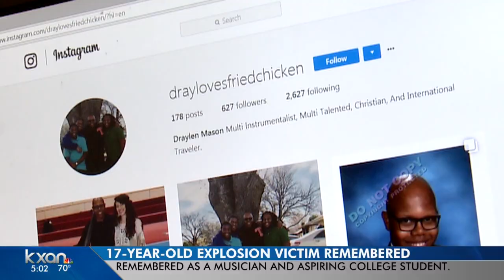Talented musician heading to UT murdered in bomb attack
Draylen Mason, the 17-year-old killed Monday morning in the second of three bomb attacks in Austin in less than two weeks, has been described as an exceptionally talented student who was accepted into the selective Butler School of Music at the University of Texas at Austin.